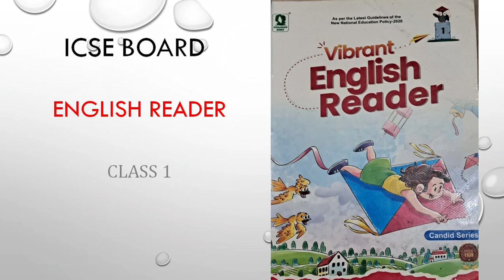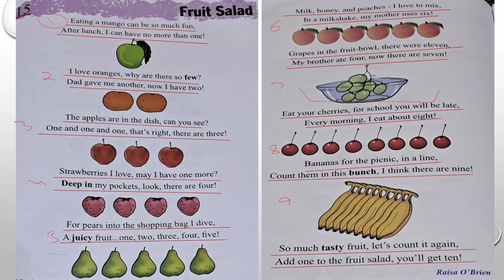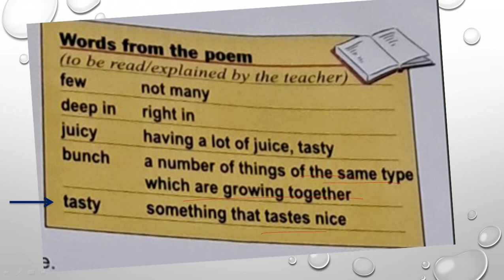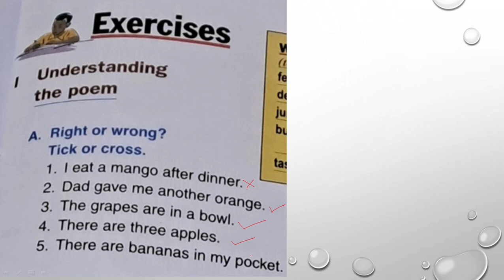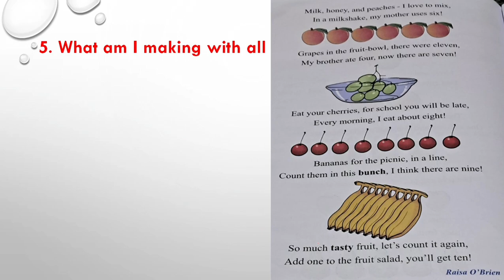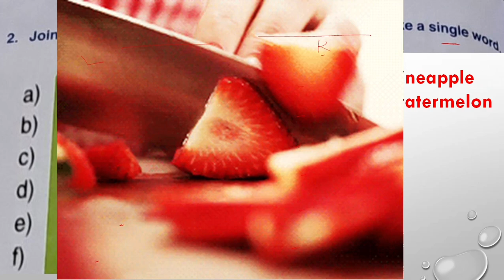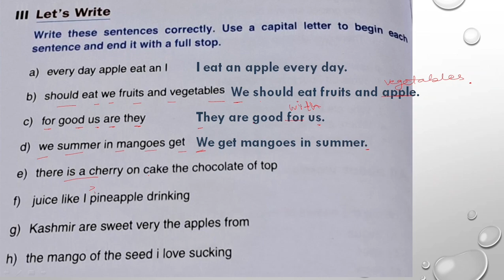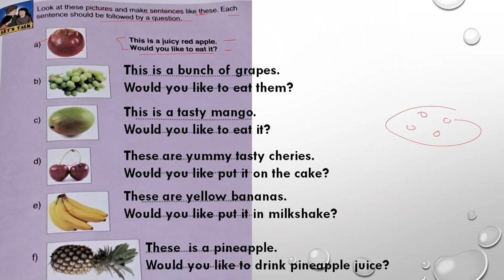Fruit Salad- lesson-15 (part 2) back exercise-explained in Punjabi